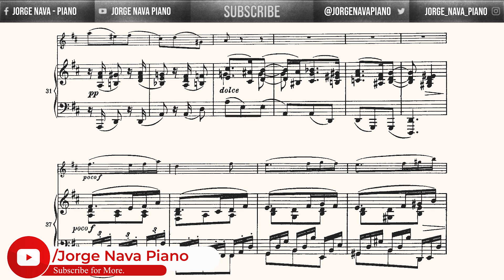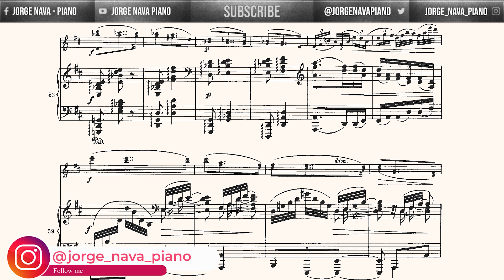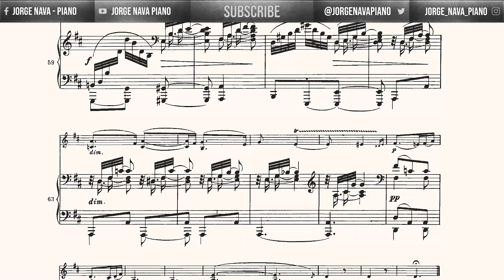Brahms - Violin Sonata Op.108 Nº 3 - II. Adagio - Piano Accompaniment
Piano part from the Violin Sonata Op. 108 Nº 3 in D minor

II Movement - Adagio